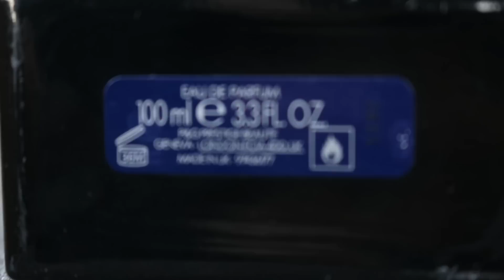Dolce Gabbana The One Eau de Parfum / Parfüm Tanıtım / Yorumu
parfum hakkinda daha cok bilgiyi asagidaki linkden bulabilirsiniz.

Bu linkdende benim suanda koleksiyonumda olan parfumleri gorebilirsiniz

Daha fazla sorunuz olursa, lutfen yorum olarak birakin, elimden geldigince cevaplamaya calisicam. Tesekkurler